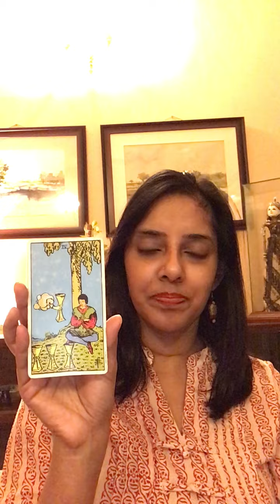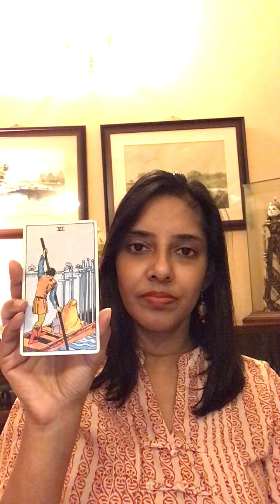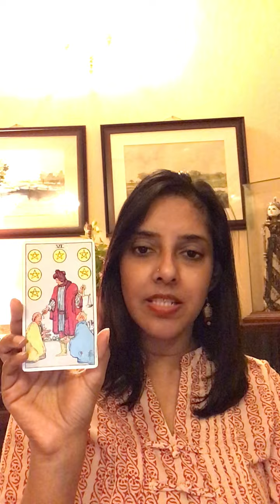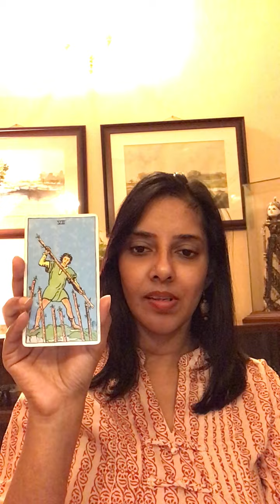General Love Reading, 30th September 2021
This is a general love reading.

Card 1 - Represents your energy towards your person
Card 2 - Represents your person’s energy towards you
Card 3 - Represents the advice from Spirit
Card 4 - Represents the outcome / near future